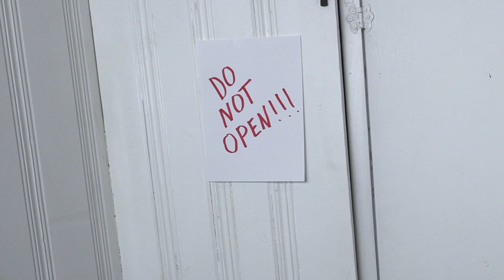Dogs vs Annabelle Prank: Funny Dogs Maymo & Potpie Can't Get Rid of Scary Annabelle Doll!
Watch Funny Dogs Maymo & Potpie vs Annabelle Prank! Funny Dog Maymo's owner leaves the house, and isn't 5 seconds away before the two mischievous dogs go into the basement, which they are strictly forbidden from entering. They open a 'Do Not Enter' door in the basement, only to find a creepy Annabelle doll, whom they prop next to the couch, and go about their day watching Maymo videos. Cute dog Maymo thinks he sees Annabelle turn her head towards the television, and it freaks him out, so he locks up the scary doll in the closet. Later on that day, the dogs are shocked to see Annabelle behind them in the living room! The two dogs throw her out the window, and just when they think the Annabelle pranks are over, she appears again...and again. until each dog gives up and says welcome home Annabelle, sitting with her on the couch.